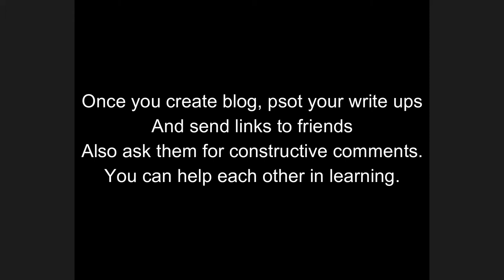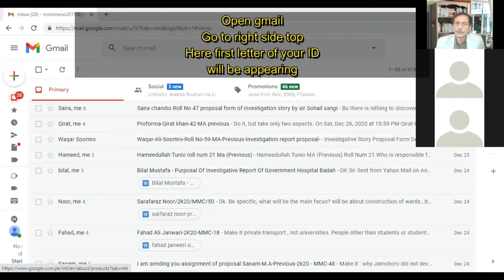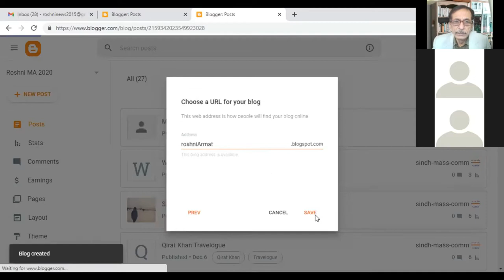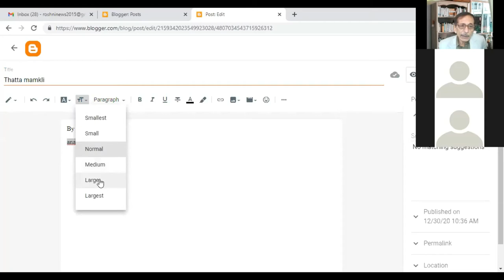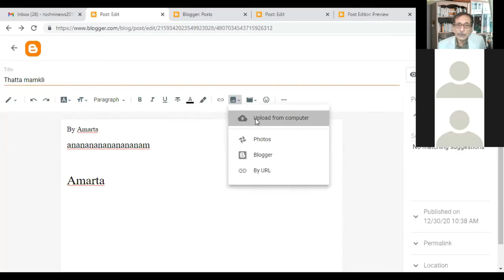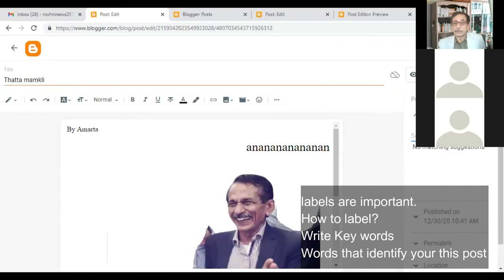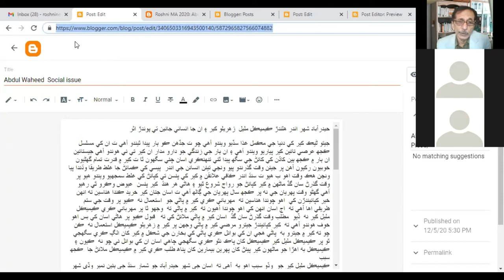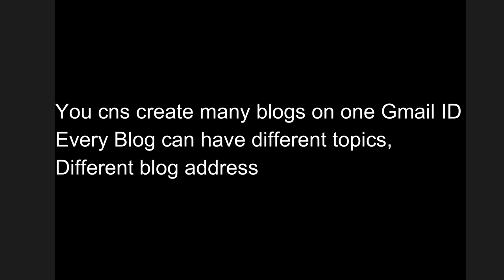How to create blog - Step by step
How To Start Blogging? Basic Information!!!
How to Become a Blogger full information - Basics of Blogging in Urdu and Sindhi
Start a Blog on Blogger.com: Tutorial for Beginners
Media & Communication Department, University of Sindh